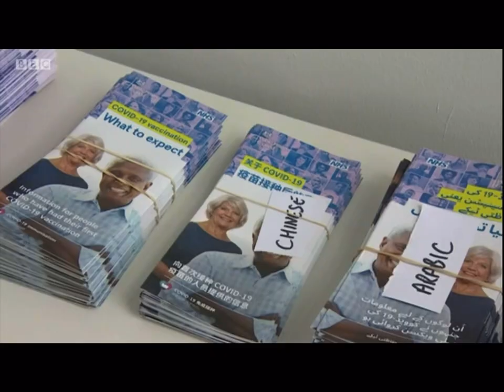BBC Look North 10th August 2021 Burngreave gets pop up vaccination centre to boost ‘take-up’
Ian White reports from Burngreave, Sheffield where take up of COVID vaccination has been low